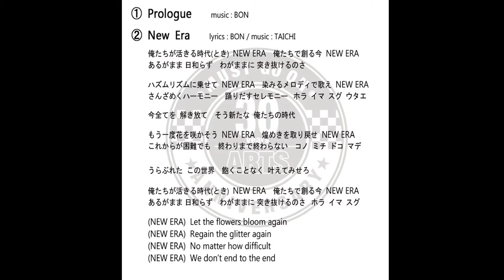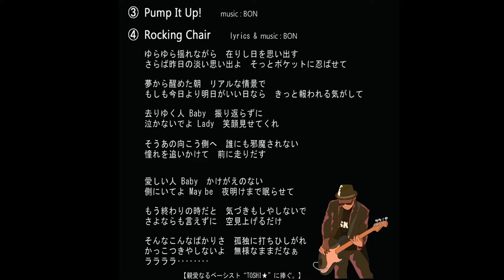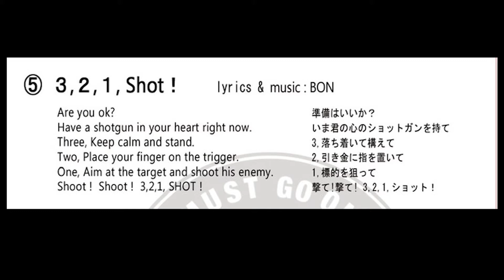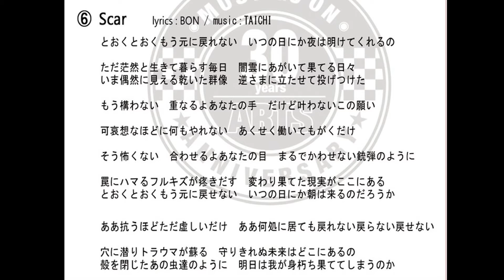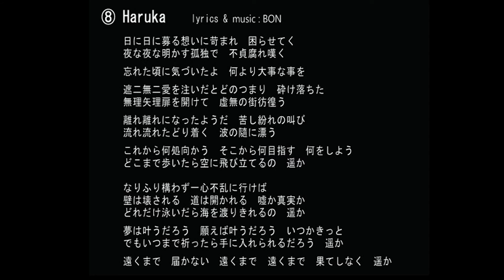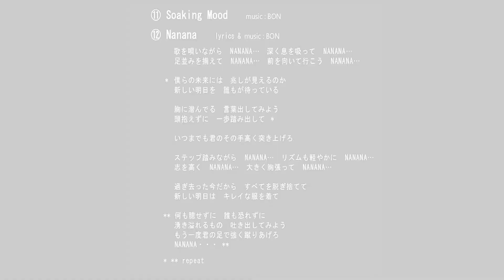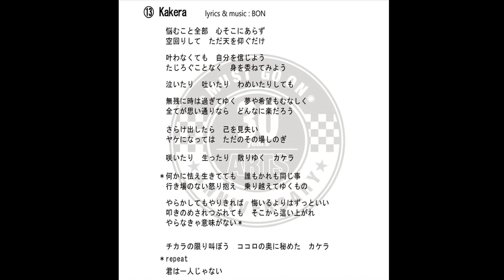ARTS 6thオリジナルアルバム "MUST GO ON"ダイジェスト試聴ムービー "7min long ver."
ARTS "MUST GO ON"
01.Prologue
02.New Era
03.Pump It Up!
04.Rocking Chair
05.3.2.1.Shot!
06.Scar
07.Jive & Juke
08.Haruka
09.Bazooka
10.30years…must go on
11.Soaking Mood
-bonus track-
12.Nanana
13.Kakera

セルフ・ライナーノーツ by BON
1.Prologue
スクラッチノイズ入りの古いSP盤風 “30years“が流れ巻き戻しSEで本編へ。

2.New Era
2TONE SKAへのリスペクトを込めたオマージュ。新時代への決意を込めた前向きな歌詞。この曲から新生ARTSはスタートした。

3.Pump It Up!
シャッフルリズム・アフロビートによるドラム主役のマイナー・インスト。タイトルの意味は「気合い入れていこうぜ！」。

4.Rocking Chair
元はラブソングだが、ARTSのベーシストを長年務めあげた故TOSHI★に捧げるナンバーとなった。去りゆく愛しい人への鎮魂歌。

5.3,2,1,Shot!
SKAの創始者スカタライツの楽曲“フリーダム・サウンド“のオマージュ的なARTS流のオーセンティック・キラー・チューン。

6.Scar
ARTS得意の歌謡ロック路線。コロナ禍で体験した不安・悲哀・トラウマを歌詞にした。

7.Jive & Juke
ハネたサンバ風リズムとARTS流JAZZを組み合わせたインスト。タイトルは「大いに楽しもうぜ！」の意。

8.Haruka
作者としてARTSの新機軸を打ち出せたと思える、一番気に入っている歌モノ。ステレオ左TAKAの秀逸なギターリフが泣かせる。

9.Bazooka
メンバー全員一小節のミニソロが入る2分未満のコミカル風味インスト。私はトロンボーンではなくカズー(=バズーカ)を吹いた。

10.30years …must go on
30年休まず続いたバンド、そして何があろうと乗り越えてこれからも続けていくことを歌にしたためた決意表明ソング。シャッフル三段変速リズム。

11.Soaking Mood
直訳すると「浸る気分」。TbソロではARTS 1st2ndの曲をオマージュ。新メンバーシンヤのBassソロ&人力ダブが聞きどころ。

-bonus track-

12.Nanana
2014年にリリースした九州のスカコンピ「V.A. / Back Beat Boppers」収録のナンバーでアルバム未収録曲。コロナ禍で歌いたいポジティブ・ソング。

13.Kakera
2016年リリース「V.A / KAGOSHIMA MUSIC AID vol.5」収録のナンバー。これもネガティブな人に向けたメッセージ・ソング。ボーナストラックの2曲は故TOSHI★のベース。

¥2.200(tax in)
SHELA-30
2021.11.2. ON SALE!